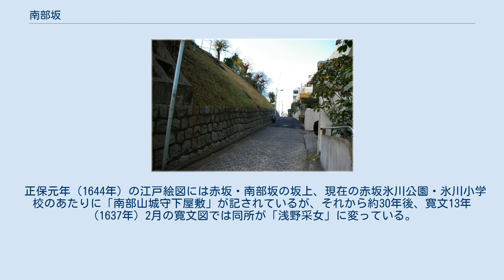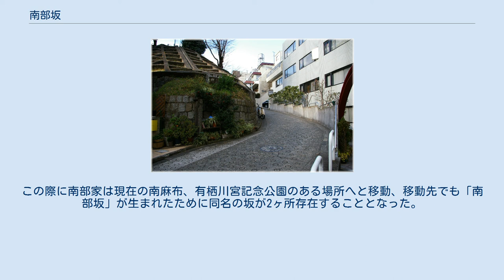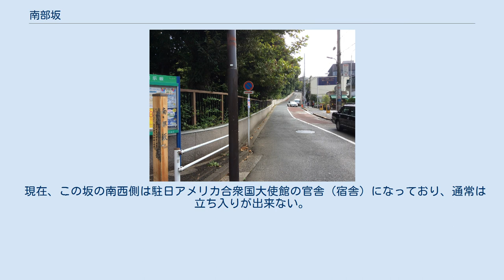南部坂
南部坂（なんぶざか）は、東京都港区と北海道函館市にある坂である。
港区内には2ヶ所の南部坂が存在し、いずれの名称も南部藩に因む。
 南麻布四丁目と五丁目の境界に存在する坂道 → 南部坂（麻布） 赤坂二丁目と六本木二丁目の境界に存在する坂道 → 南部坂（赤坂） 函館山山麓に存在する坂道 → 南部坂（函館） 東京には江戸時代からの南部坂がふたつあり、ひとつは港区麻布盛岡町の南部坂で、もうひとつは同区赤坂福吉町と麻布今井町との境にある南部坂である。
どちらの南部坂も名称の起源は坂のそばに南部屋敷があったことであり、赤坂の南部坂のほうが麻布の南部坂よりも古い。
 正保元年（1644年）の江戸絵図には赤坂・南部坂の坂上、現在の赤坂氷川公園・氷川小学校のあたりに「南部山城守下屋敷」が記されているが、それから約30年後、寛文13年（1637年）2月の寛文図では同所が「浅野采女」に変っている。
一方、はじめ麻布盛岡町（後年の地名）の現在の有栖川宮記念公園には「浅野内匠下屋敷」があったが、ここが寛文図では「南部大ゼン」に変っている。
この南部邸と浅野邸の入れ替わりは、明暦2年（1656年）2月に南部山城守重直の中屋敷（赤坂築地）と浅野内匠頭長直の下屋敷（麻布）との相対替（あいたいがえ）が行われたことによる。
 すなわち、赤坂の南部坂は明暦2年（1656年）以前の命名であり、麻布の南部坂はそれ以降の命名であると解される。
 麻布の南部坂は麻布盛岡町、現在の住所で南麻布四丁目と五丁目の境界にあり、有栖川宮記念公園の南外囲に沿って東に上る坂である。
坂上にはドイツ連邦共和国大使館が、坂下には南部坂教会と南部坂幼稚園やナショナル麻布スーパーマーケットがある。
 坂の名称は、江戸時代、現在の有栖川宮記念公園の場所に奥州・南部藩の屋敷があったことに由来している。
 赤坂の南部坂は赤坂福吉町と麻布今井町との境、現在の住所で赤坂二丁目と六本木二丁目の境界をアメリカ大使館宿舎わきを西北に上り、左折してさらに氷川神社のほうに上る坂である。
坂の名称は、江戸時代初期、近隣の氷川神社の辺りに南部家中屋敷があったことに因む。
この坂は急峻であることから、後には「難歩坂（なんぶざか）」と書き表されることもあった。
また、「なんぽ坂」、「赤坂」とも呼ばれた。
 この坂の由来となった南部家中屋敷は明暦2年（1656年）、赤穂藩浅野家との間で屋敷の取り替えが行われた。
この際に南部家は現在の南麻布、有栖川宮記念公園のある場所へと移動、移動先でも「南部坂」が生まれたために同名の坂が2ヶ所存在することとなった。
南部坂が「難歩坂」「なんぽ坂」などと書き換え、言い換えられるようになったのは、「南部屋敷」がこの坂の周囲から移転してしまったことによる。
 この坂は、歌舞伎・講談などの『忠臣蔵』の名場面のひとつ、大石良雄が瑤泉院に暇乞いに訪れた「南部坂雪の別れ」の舞台としても知られるが、史実では上述（第1章・概要も参照）のように南部坂には三次藩ではなく、笠間藩（のち赤穂に移封）の藩邸があった。
 瑤泉院は浅野長矩の切腹以降、実家の三次藩下屋敷に引き取られていたが、この屋敷は赤坂・南部坂の頂上付近で左折して二つ目の坂を登った本氷川坂（東から「南部坂」「氷川坂」「本氷川坂」）近辺、現在の氷川神社境内にあった。
 現在、この坂の南西側は駐日アメリカ合衆国大使館の官舎（宿舎）になっており、通常は立ち入りが出来ない。
 ^ a b c d e f g 「二つの南部坂と浅野屋敷」 横関英一 『江戸の坂 東京の坂（全）』 筑摩書房 平成22年11月10日発行 ^ a b c d 「南部坂」 横関英一 『江戸の坂 東京の坂（全）』 筑摩書房 平成22年11月10日発行 ^ 『寛文江戸絵図』南部坂に「浅野采女」（浅野長重）と記載